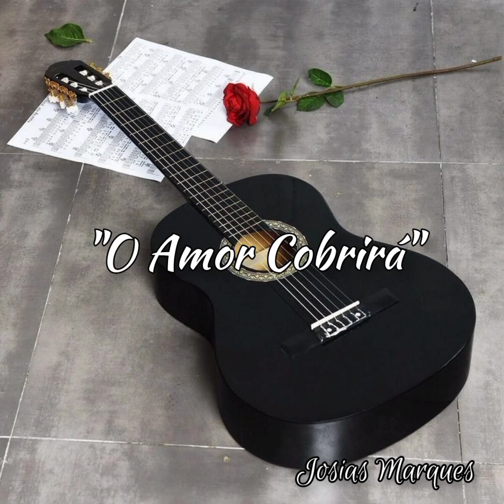O Amor cobrirá - Josias Marques - Hinos Avulsos CCB "Voz & Violão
Hino avulso CCB - O Amor Cobrirá - Josias Marques “ & Violão”

compositor: Júnior de Itaqua